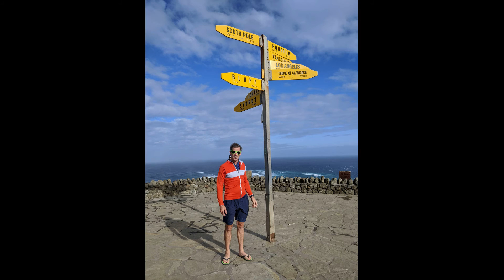Tour Interrupted, part 1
Part one of the story that is my Tour Aotearoa. Lots of different life events and complications interrupted me starting the tour. Then as I traveled to the start another, but day 1 wasn't anything like I expected. In this video I recount the story of just getting underway in Tour Aotearoa 2020.